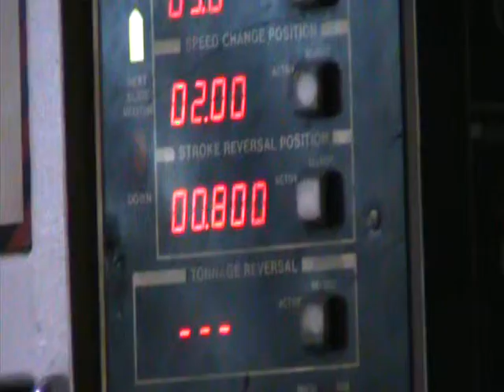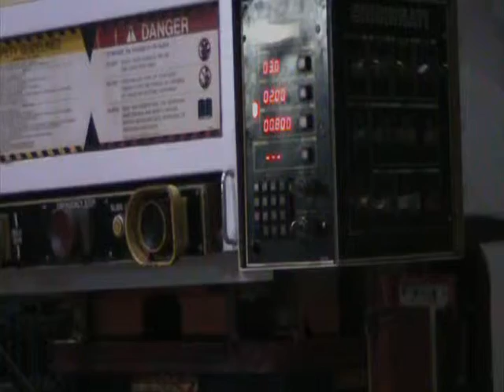Inventory # 27853 - 1990 CINCINNATI OBS 110 HYDRAULIC GAP PRESS - Perfection Machinery Sales, Inc.